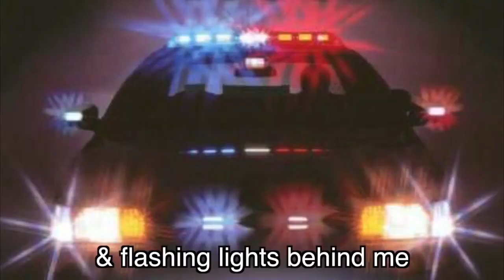Can't Stop Stealing ~ Rucka Rucka Ali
This is JOKES :D
Parody of "Stop the Feeling" by Justin Timberlake